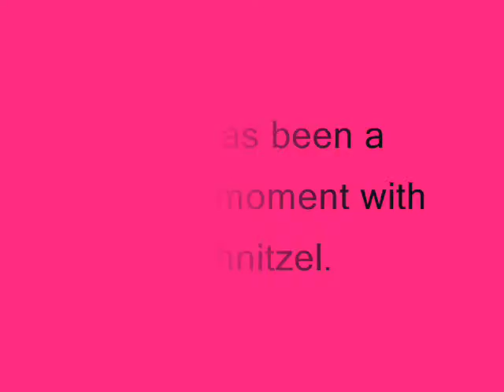The Schnitzel Show_0001.wmv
The Show of Cute!